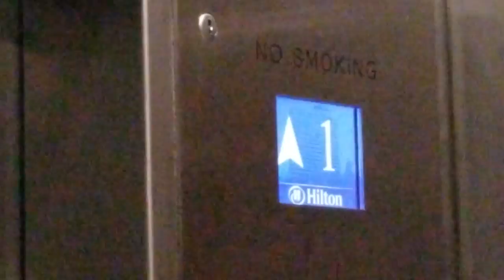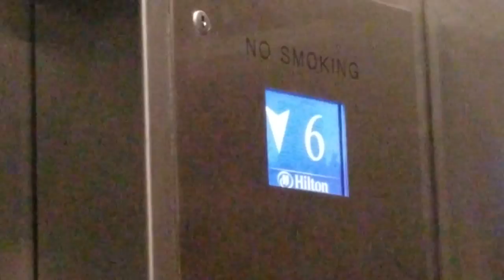3 YEAR STREAK: PRETTY COOL GENERIC LIFT IN EAST RUTHERFORD WITH MONITOR TR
The buttons look a lot like the Schindler EuroLift circular buttons with the amber dot in the middle of the button. The controller is MCE which isn't my favorite kind but the indicator is super nice because it is a TV screen, and I have only been on two other lifts before that had the TV screen indicator (Otis lift at Sloan Kettering and Empire State Building), so this was a pretty nice find FRIRND